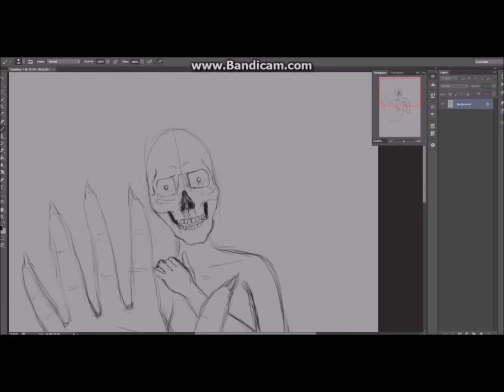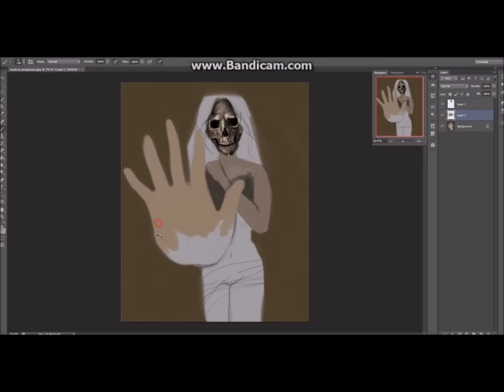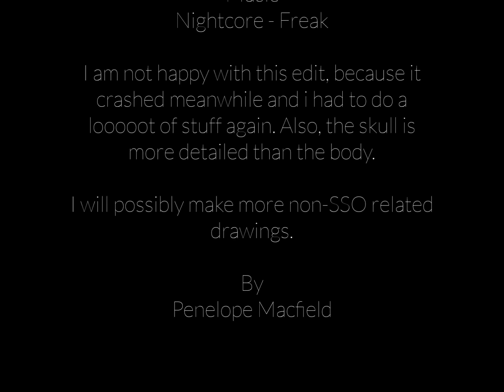Speedpaint - Freak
Hi everyone and once again, Happy Halloween!
This wasn't actually meant for halloween, i just wanted to make something awesome but once again I finished it too soon and I think it looks like crap and I can do way better.
But oh well... tada!

The drawing is made on the song.
x Penelope